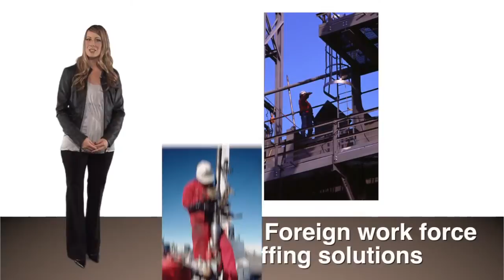Canada Staffing and Immigration Services - Illuminate Canada Jobs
Illuminate Canada Staffing & Immigration is established to help aspiring persons to Immigrate in Canada and Work in Canada. Learn more about Immigration Laws from us and know how to become a Canadian Citizen, Work in Canada, TFW / LMO and AEO applications.. It works with Canadian Immigration to handle work related issues and other application concerning the country of Canada. We are ready to help all qualified nationalities in their application for permanent residency or citizenship in the country. We can help you with your need for employment agencies and even placement agencies. We have the best Canadian immigration lawyers and consultants who can help you solve your legal concerns.

1232 9 Avenue SE
Calgary, AB T2G 0T1